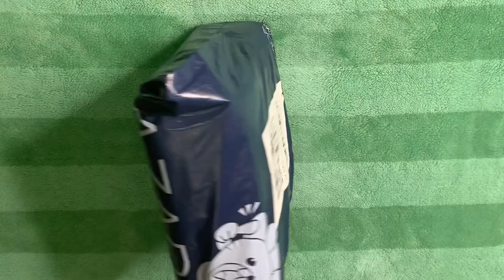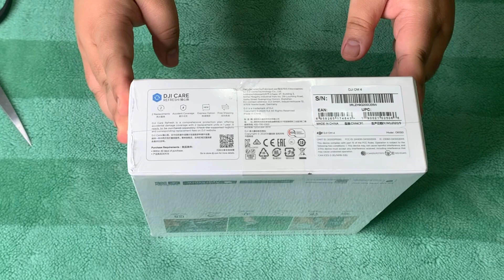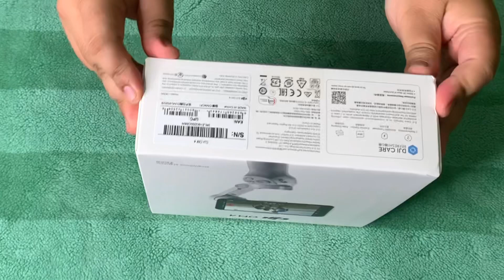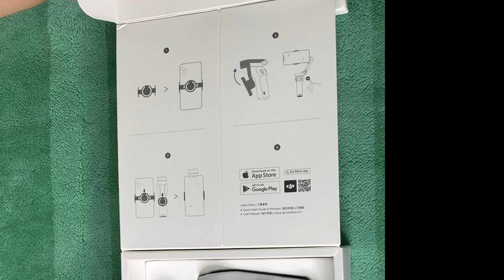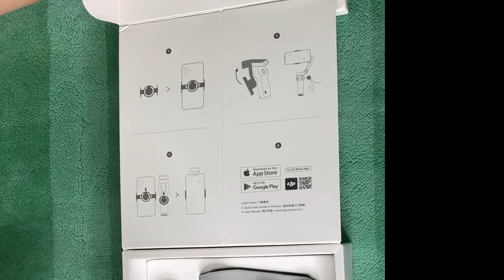UNBOXING OF DJI OSMO 4 | WHAT TO EXPECT FROM THE NEW DJI OSMO 4 | JOIZ DAILY VLOG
♡ ♥ ♡ ♥ ♡ JOIZ TO THE WORLD ♡ ♥ ♡ ♥ ♡

Hi Guys! Welcome to our humble channel!

We are new here in YouTube to share GOODVIBES AND LOVE.

UNBOXING, MAGANDA BA ANG DJI OSMO 4?❣️
Today, dumating na ang DJI OSMO 4, busisiin natin at buksan😉
A day with JOIZ To The WORLD.
Posting this video to share what to expect, new gimbal, from DJI OSMO 4, ❣️not to brag❣

👉🏻 MA. TRINITY DIAGNOSTIC CENTER (Pulilan)

Don’t forget to COMMENT your SHOUTOUTS below by using

Also COMMENT your DIET ideas😉

I will deeply appreciate your COMMENTS of encouragements on my DIET JOURNEY😘😘😘

Just COMMENT what kind of videos you want “JOIZ To The W🌏RLD” to make, we will try to make your requested videos😉
We hope you like our videos. 😊😊😊

Thank you so much guys for watching! See you on our next video!
Love and Kisses from Joiz and Tet😘😘😘

NAME: Joyce Sinon / Tet Nablo
KENNEL: Magnificent Furbaby
ADDRESS: Ma. Trinity Diagnostic Center, National Road, Paltao, Pulilan, Bulacan, 3005, Philippines.